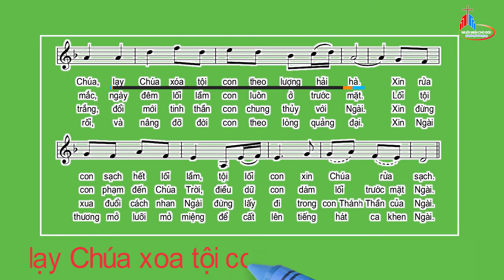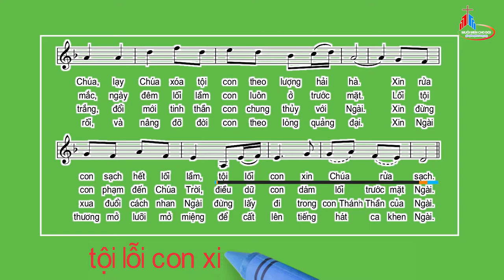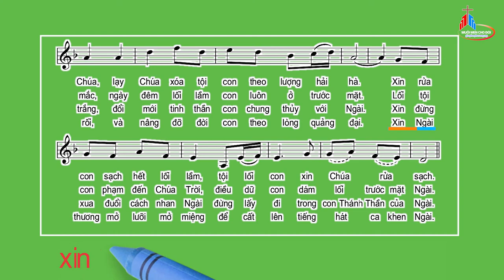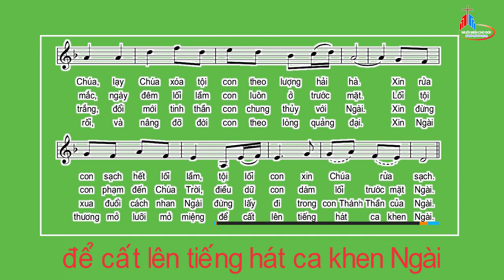Nhạc Beat - Đáp Ca: Chúa Nhật I Mùa Chay - Năm A, Huy Hoàng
Tv 50,3-4.5-6a.12-13.14.17
Huy Hoàng.